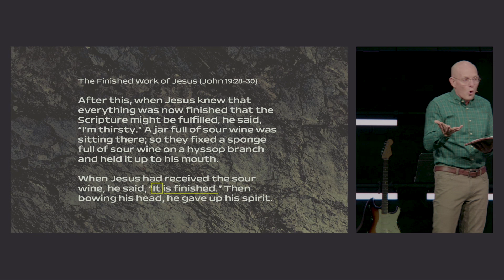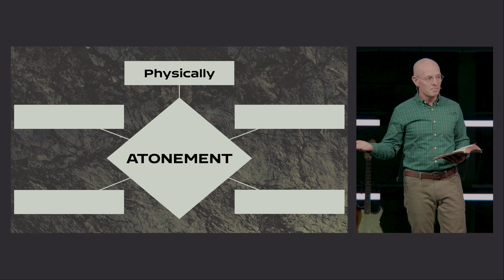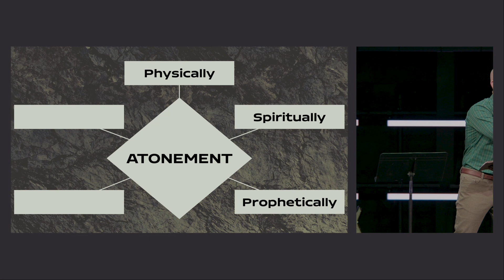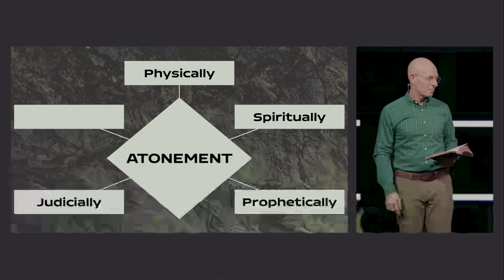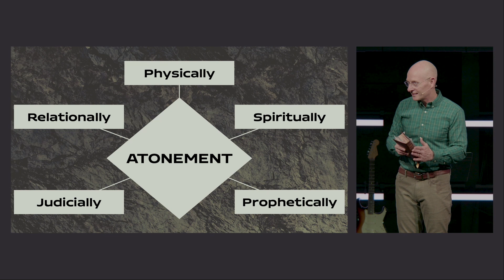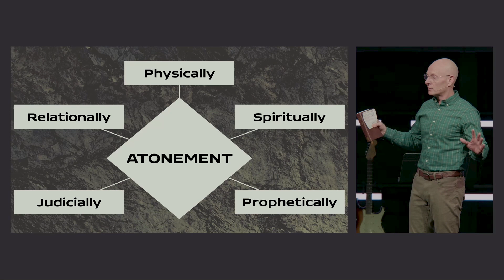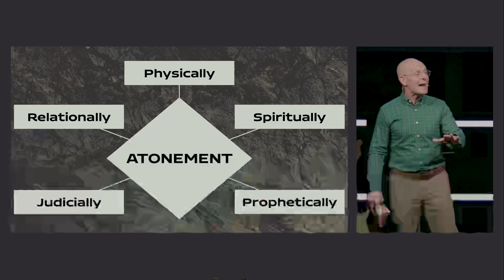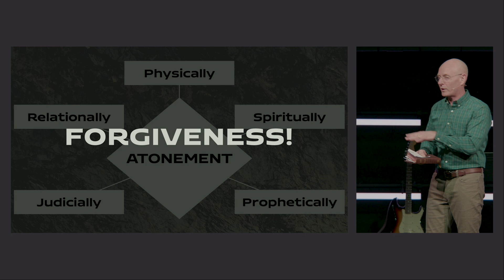The Final Word of the Cross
The final word of the cross means a forgiven life.​ Listen to Part 1 of our Passion Week series based in John 19:28–30 from Pastor Todd.